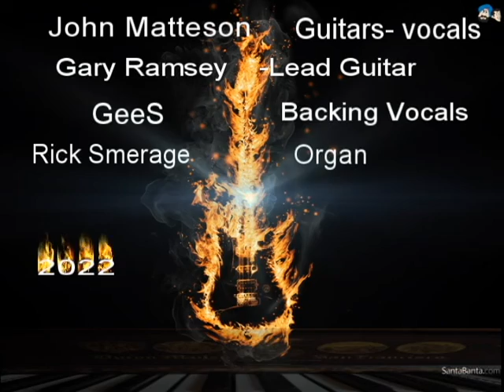2 sons 3